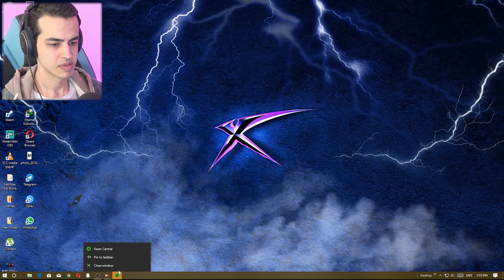H I T M A N 2 - Part 1 | New Zeland نیوزلند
در قسمت قبلی ۴۷ و «آی.سی.ای» متوجه شدند که تمام مأموریت‌های مختلفی که مشغول انجام آنها بودند در حقیقت با صحنه‌گردانی یک فرد مشترک به آنها محول شده بود و از این مهمتر تمام اهداف به قتل رسیده توسط ۴۷، اعضای سازمانی مخفی به نام «پراویدنس» بودند که این سازمان کنترل کننده اصلی تمام حوادثیست که در دنیای اطراف اتفاق می‌افتد. از کنترل نبض بازارهای جهانی تا جنگ‌های نیابتی که در گوشه و کنار دنیا اتفاق می‌افتند همه و همه به گونه‌ای دستپخت پراویدنس محسوب می‌شود. در پایان قسمت قبلی مدیریت پراویدنس به «دایانا برن وود» مسئول مأموریت‌های ۴۷ مراجعه کرد و پیشنهاد همکاری با آی.سی.ای در راه متوقف کردن مشتری ناشناس را ارائه کرد و قول داد که در صورت به نتیجه رسیدن این همکاری، همه اطلاعات مربوط به گذشته ۴۷ را در اختیار آنها قرار دهد. مأموریت جدید برای ۴۷ و دایانا حکم یک تیر و دو نشان را دارد، هم از کسی که آنها را بازیچه دست خودش قرار داده و آی.سی.ای همیشه بی‌طرف را وارد جنگ خودش کرده انتقام خواهند گرفت و هم بعد از گذشت ۲۰ سال زوایای تاریک گذشته ۴۷ روشن خواهد شد. همزمان با ماجراهایی که برای ۴۷ پیش می‌آیند، مشتری ناشناس هم بیکار ننشسته و با پیگیری برنامه‌ای که در قسمت قبلی شروع کرده بود به تلاش خود برای نابودی پراویدنس ادامه می‌دهد. سرانجام این شطرنج پیچیده بین مشتری ناشناس و پراویدنس با مهره کارآمدی به نام ۴۷ در این قسمت پیچیده‌تر و مرگبارتر از همیشه خواهد بود

✅ منبع Bazicenter.com

Hitman 2's gameplay will be similar to its 2016 predecessor, as Agent 47, a contract assassin working for the International Contract Agency (ICA), travels to various locations around the globe to eliminate high-profile targets. The game features six missions, which are set in six distinct locations. One of the missions in the game will take place at a racecourse in Miami, U.S. The game introduces concussive gadgets, which can be used to render an NPC unconscious, and reintroduces the briefcase, which allows the player to conceal and carry large weapons, such as sniper rifles, in public without arousing suspicion.